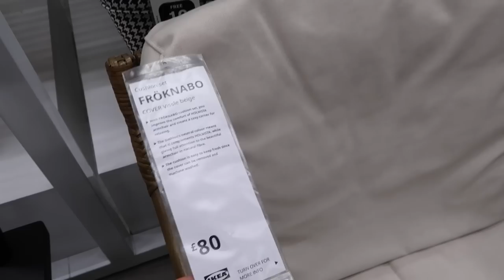S/S WARDROBE SWITCHOVER | NEW IN SPRING STAPLES, HOME UPDATES & IKEA TRIP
Finally getting round to building my wardrobes and doing the S/S closet clearout and switchover. Lots of organising, sharing some new in pieces from Abercrombie and all the house updates along with exciting plans for the studio!

ABERCROMBIE:
Green strapless dress (size XS)
90’s straight leg jean (short, w27)
Strapless linen dress (petite, XS)
Black drop waist dress (petite, XS)
Mini black linen dress (petite, s)

Chapters:
00:00 - Intro
06:05 - Abercrombie try on
13:27 - Ikea
18:00 - Wardrobe switchover
41:01- Office plans
45:30 - Outro